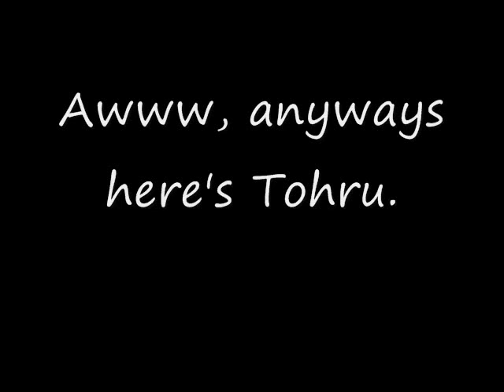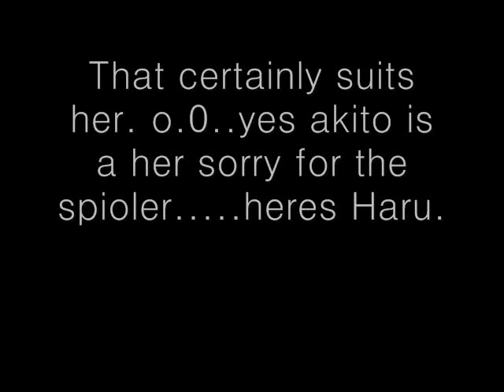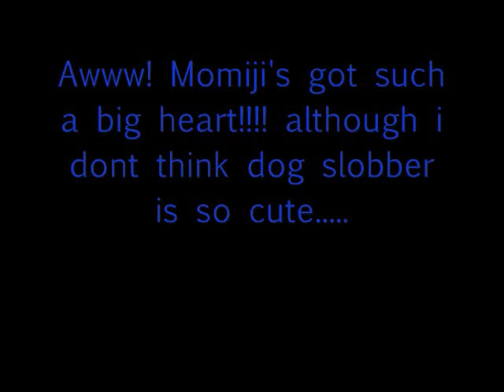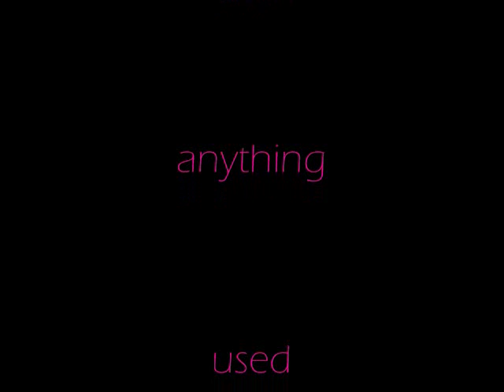fruits basket themes 3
this is purely fanmade. no copywrite was inteded.